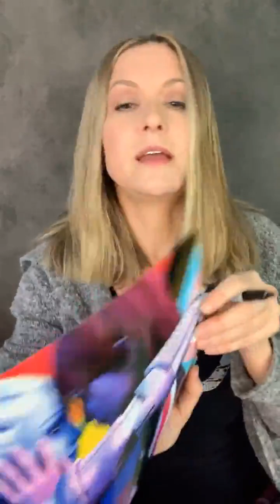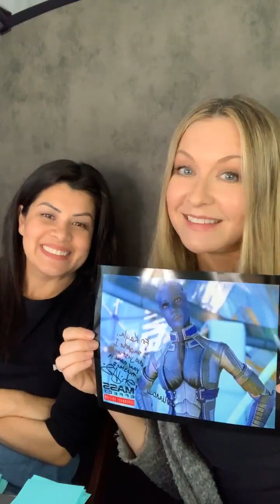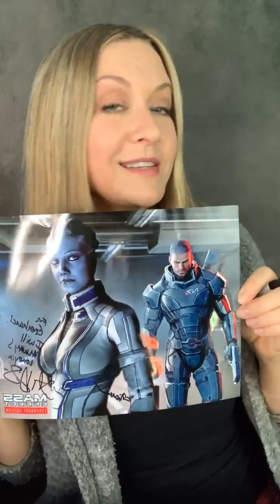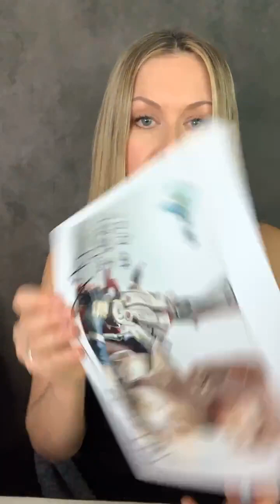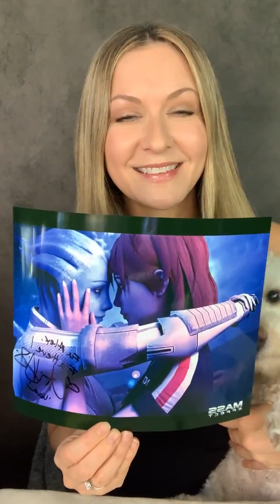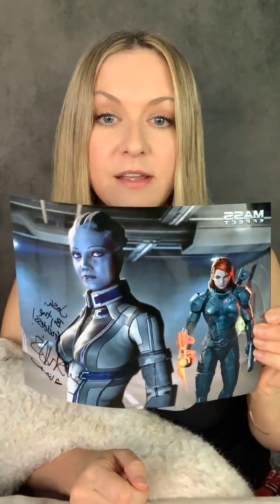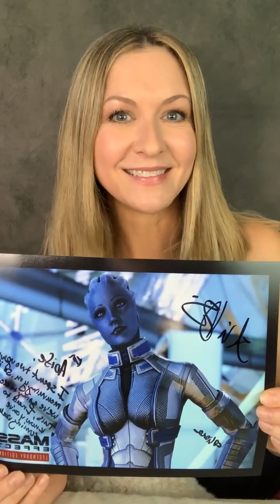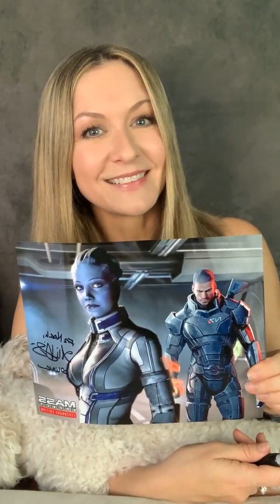Ali Hillis | N7Day, Mass Effect | Q&A and Autographs Part-1 (12-02-23)